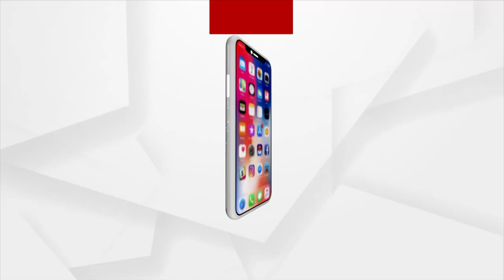NEWS ROOM LIVE: ପାକିସ୍ତାନୀ ହନି ଟ୍ରାପ୍